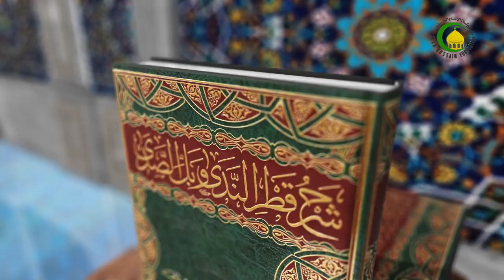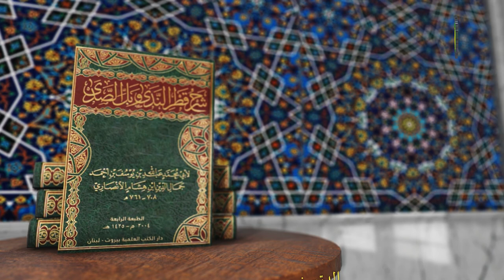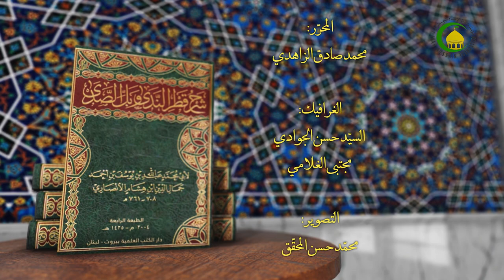74 ضابط الاشتغال و احکام الاسم المشغول عنه - الأستاذ: سماحة الشیخ غلامحسین الشهرستانی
74   ضابط الاشتغال  و احکام الاسم المشغول عنه - الأستاذ: سماحة الشیخ غلامحسین الشهرستانی قطر الندى وبل الصدى، ضابط هذا الباب أن یتقدم اسم...، ص179